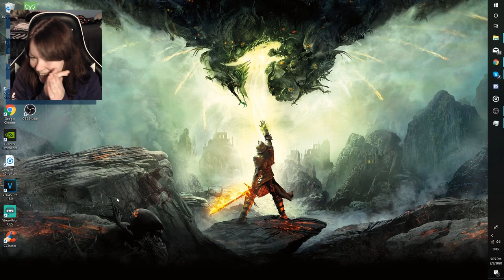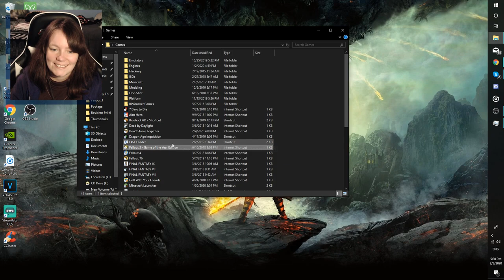Fallout 3: The Pitt | 02 FINALE | The Cure is WHAT?!